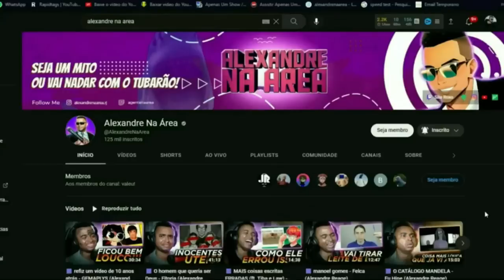NINGUÉM LEMBRA, MAS ESSE É O JOGO MAIS MALUCO DO PS2 @pandazueiro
💻 Configurações do meu PC:

Processador: Fx 8320e
Mobo: Ga970 USB3
GPU: GTX 1660 Super GDDR6